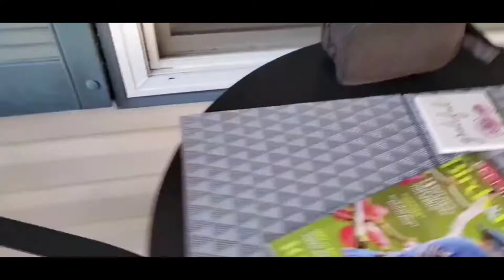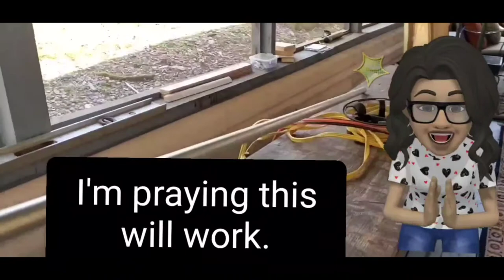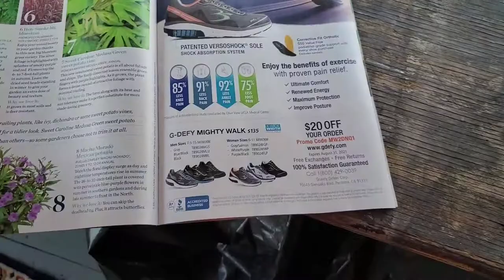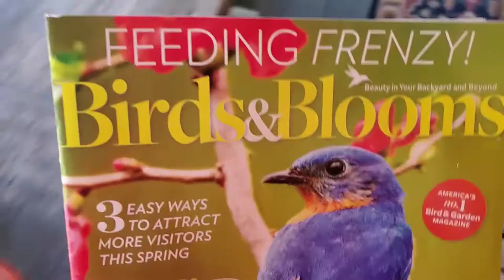How to spray shower a Parrot. Next project plan vlog # 32